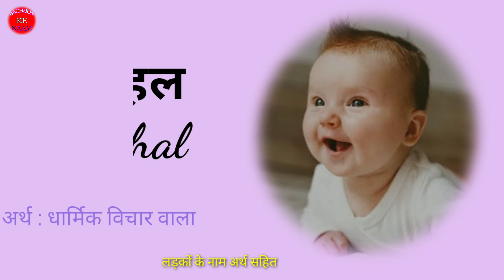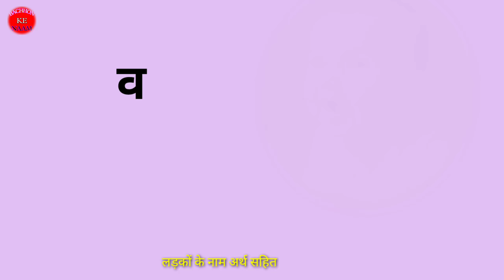लड़कों के एकदम नए नाम / इस साल के लिए लड़कों के नए नाम / हिन्दी लड़कों के नए नाम / Baby names 2023-30..